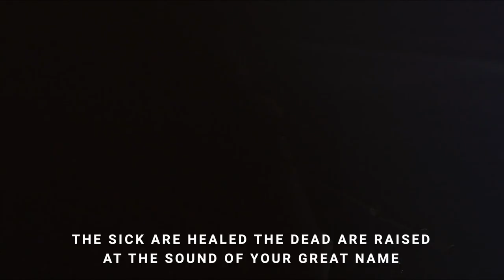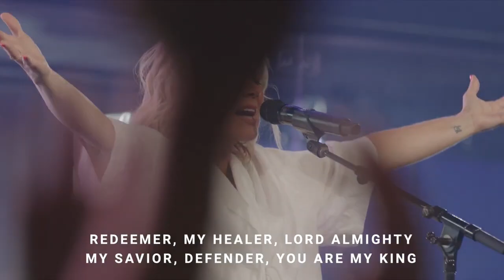Your Great Name - Bethel Music - Natalie Grant